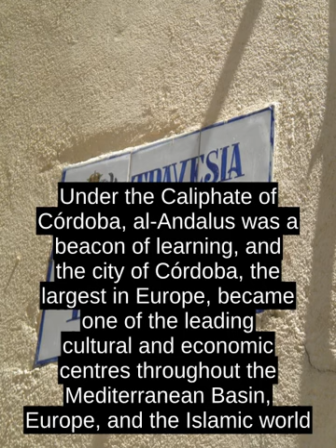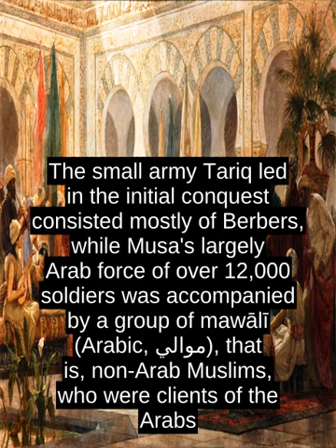Al-Andalus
Following the Umayyad conquest of Hispania, al-Andalus, then at its greatest extent, was divided into five administrative units, corresponding roughly to modern Andalusia, Portugal and Galicia, Castile and Leon, Navarre, Aragon, the County of Barcelona, and Septimania.[4] As a political domain, it successively constituted a province of the Umayyad Caliphate, initiated by the Caliph Al-Walid I (711-750); the Emirate of Cordoba (c